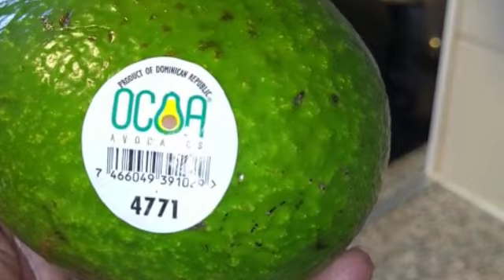Como hacer un SANCOCHO DOMINICANO